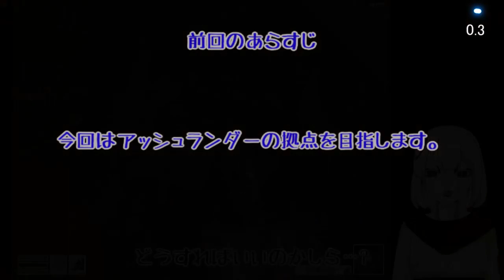英語はまだ難しいけどTES3:モロウウィンド その6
次:まだ

どうもじゃのめです。
結局お金が一番強いらしいです。
アッシュランダーはトラマの根とお金を要求してきました。
わかりやすいけど複雑な気持ちになりますよね…。

ネレヴァリンの試練はまた後日にする予定です。
じゃのめはネレヴァリンになれるのでしょうか…?
…スケルトンに負けるネレヴァリンってのもなんかいやだね。